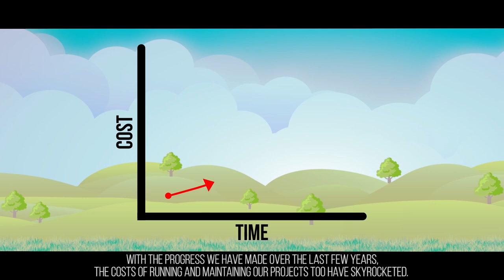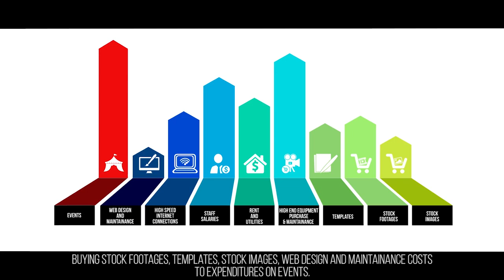END RAMADAN ON A HIGH NOTE- IMPACT MILLIONS! 😊